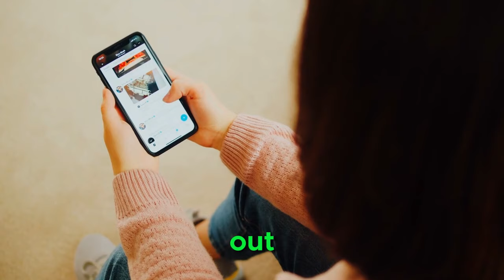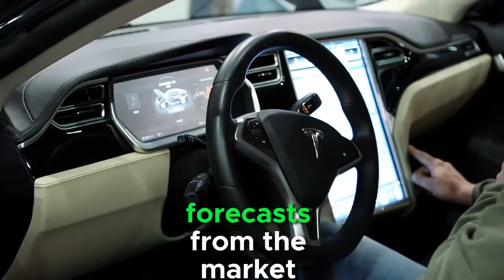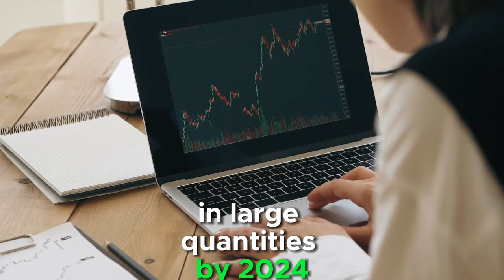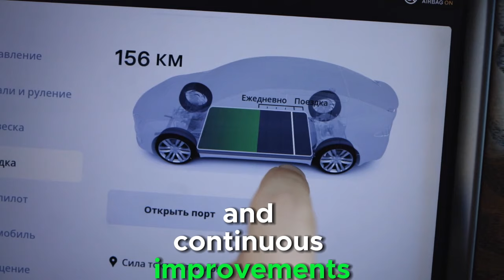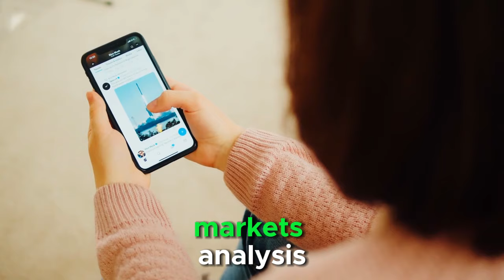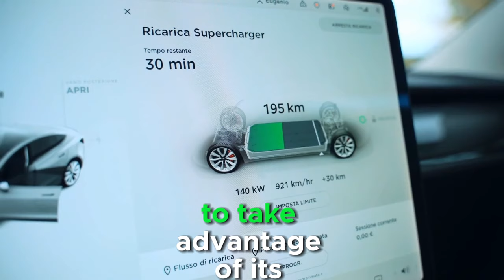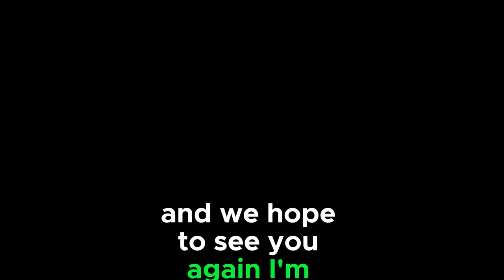Cathie Wood: Tesla’s Robotaxi Is Ready, Buy on THIS Date!